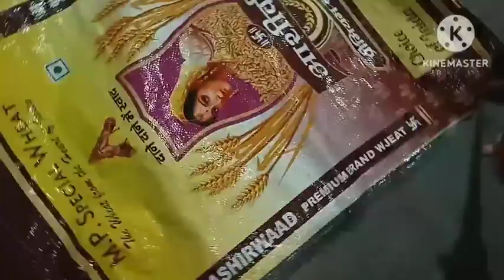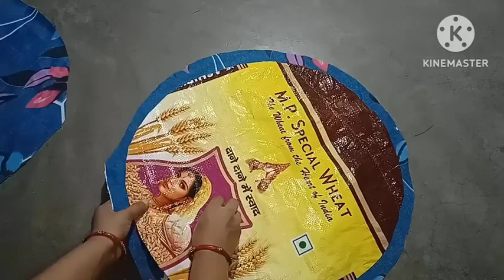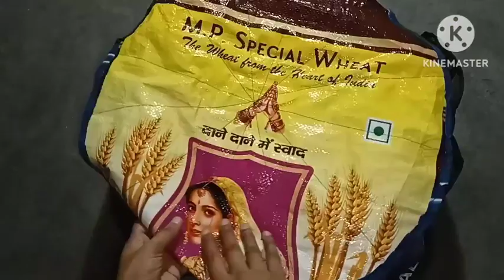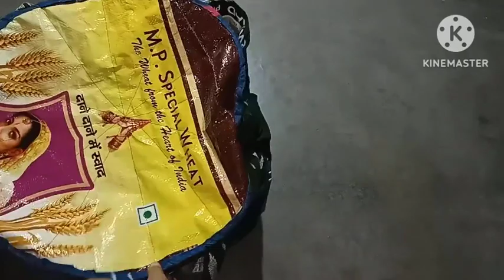आसान फुटवियर स्टोरेज बैग/Space Saving Footwear Organizer/Beautiful Creation for storage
Hello Friends! 👋

attractive corner